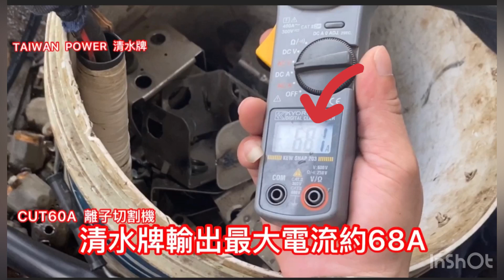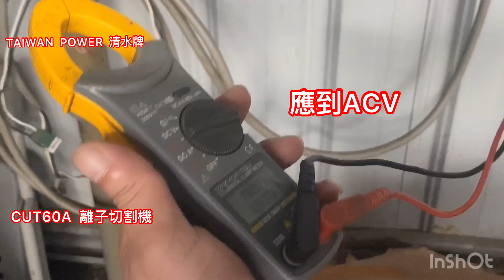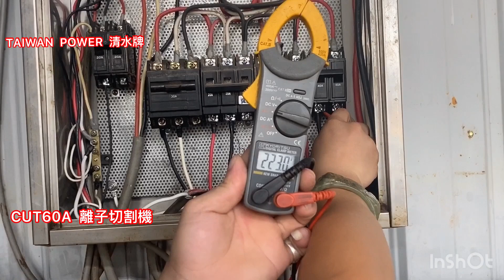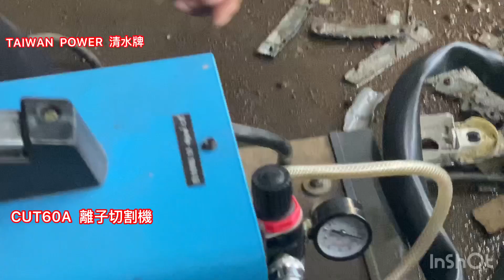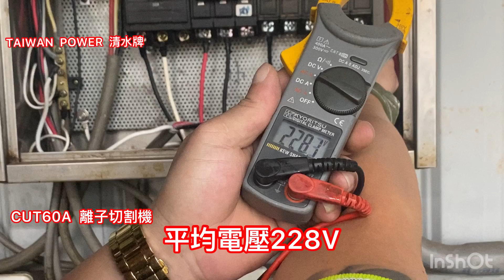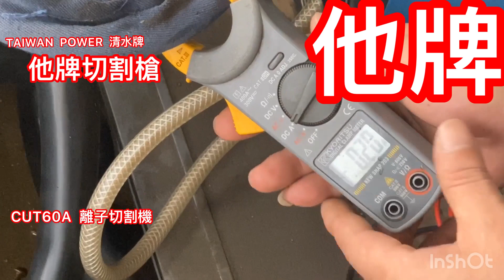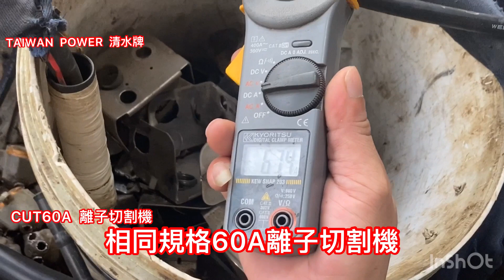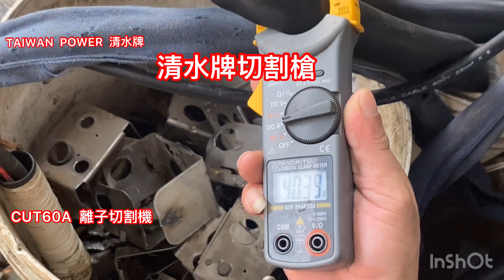TAIWAN POWER清水牌CUT60離子切割機到南部受驚保固半小時25A2.5萬vs68A6.8萬元嗎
請各位俊男美女們多多支持全國最高品質台灣製造清水牌

【清水牌】CUT60A 變頻離子空氣切割機
TAIWAN POWER
60A變頻離子空氣切割機可15mm 快速切割（最適合10mm以內）
●  體積小重量輕約12kg外出方便輕便
●  機台需外接空壓機，帶到哪切到哪
●  接上電源與空壓機即可噴出電弧輕易切割任何導電金屬
●  零件損耗少，切割品質佳耗材一顆45元左右（一般約80元）
●  一般便宜的2萬多左右但切割能力就？維修價格？保障？服務？耗材？
●  全國唯一清水牌60型切割機可以切斷近35mm沒錯就是3.5公分厚
●  含8米80型通用大支切割槍.3米接地線夾.調壓表.2米電源線共38000元
● 含1顆陶瓷保護杯、5顆電極、5顆電極帽
●  買回家後接上空壓機與單相220v電源即可切割
●  尺寸約：長43cm/寬21cm/高36cm.重量約12kg

請點選以下連結影片

順便買優惠套餐如下
建議A套餐：
1.電極30顆.電極帽30顆2500元
2.不易摔壞不耐高溫電木保護杯1顆300元
3.容易摔壞可耐高溫陶瓷保護杯10顆900元
4.金屬金色滾輪頂高器800元
5.金屬P80切圓圓規最小約8公分半徑最大約45公分半徑1300元
6.長筒大羊皮手套2雙700元
7.全身柔軟真豬皮雙袖達脖過膝皮大衣2300元
8.清水牌火焰變色面罩2300元
優惠再優惠後共1萬元.再另送12雙長筒便宜手套.限數量

便宜B套餐：
1.電極10顆.電極帽10顆1000元
2.不易摔壞不耐高溫電木保護杯1顆350元
3.容易摔壞可耐高溫陶瓷保護杯5顆500元
4.黑色塑膠滾輪頂高器500元
5.金屬P80切圓圓規最小約8公分半徑.最大約45公分半徑1300元
6.長筒大羊皮手套2雙700元
7.牛皮圍裙1300元
8.無變色可掀式防護面罩600元
以上優惠後共只要6000元

為什麼一定要買全國最高品質台灣清水牌製造廠的設備呢？
因為：
與同業的您要什麼就賣您什麼，清水牌沒在隨便賣的啦，始終秉持著遵守最高品質問到打破沙鍋問到底原則，這樣才能確定有否適合您的長久一輩子不壞使用
沒有最好的、只有更好的
沒有最好的、只有最適合的

終究要買台灣大品牌多功能耐用型設備為什麼不直接買？
因為：
1.不常使用隨便買 2.業餘DIY不用買很好 3.便宜可以用就好 4.網路假帳號貪便宜而買 5.網路左手說右手很好騙你跟他買 6.剛創業資金不夠 7.合夥經營沒辦法決定 8.跟附近買日後好維修 9.有配合很久廠商 10.怕品質服務越換越差

1.設備一定要買高品質.有絕對保障.有超級口碑.有豐富詳細網站.有售後甜心服務.別人幹不了的責任感.有絕對專業熱忱的大品牌老工廠.老工廠.老工廠

2.清水牌有最貼心最專業一對一介紹.一對一教學.完整一系列的頂尖服務及共享清水牌VIP資源的LINE群組

3.全國唯一跨足焊切設備.發電機.空壓機.變壓器.風扇設備.LED燈六大領域有絕對的品質.專業.全方位服務

4.千萬別買便宜的設備導致無保固.無維修能力.無專業教學服務.無限次維修.無經營團隊.無歷史悠久.無二手價值.無頂端供應鍊能力.無極豐富多元資源

5.全國唯一清水牌製造廠禮拜六有為大眾服務，不會需求設備時卻找無人延宕工作。連休假期除外。

變色面罩。焊切設備。風扇設備。LED燈具。省油精

50年全國最高品質第一省電焊切設備.發電機.空壓機.變壓器.風扇設備.LED燈

以上價格統一以清水牌官方網站的公開價格為主